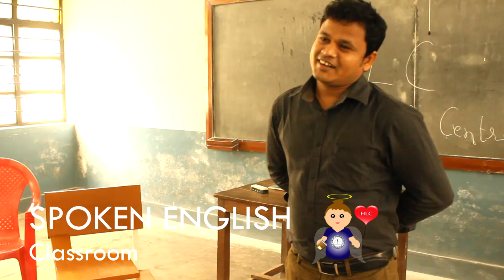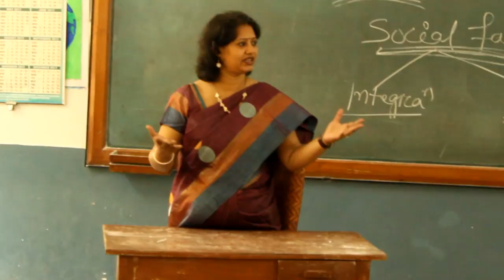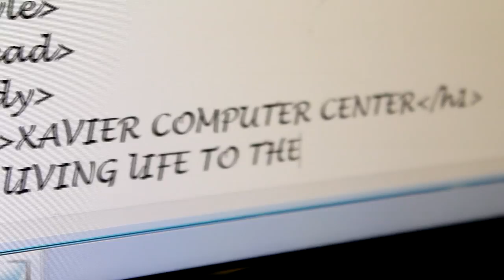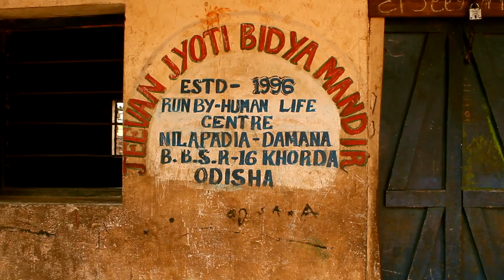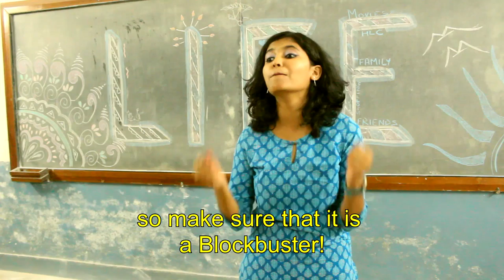HUMAN LIFE CENTER - Official Documentary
"Life is a race against time... and the only way to win is by living it to the fullest!"

Human Life Center a non-profit, charitable and social organization with the motto, “Live the Fullness of Life”  has the following objectives:
 1) Promoting Personal, Interpersonal and Community growth.
 Striving to share the “Fullness of Life” expressed in Holistic Living and Human Values.
 2) Enhancing the employability of post-matriculation youth with special emphasis on marginalized and poor migrant youth of  Bhubaneswar by providing them supplementary and soft skills to prepare them to be responsible citizens of the country.

Living the fullness of Life means:
      Becoming the person you are meant to be
      Making a difference in the world you live in
      Living life creatively
      Infusing a sense of joy into daily activities
      Developing endurance and energy